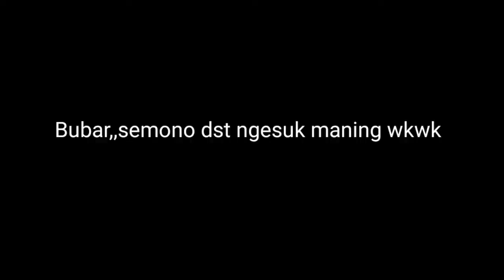GARA GARA JAMUR | Film Pendek Ngapak Purbalingga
Film kie judule GARA-GARA JAMUR intine langsung bae ditonton gass

Tetep gunakna Bahasa Ngapak dimanapun kalian berada

Film anyar unggal dina Senen karo Kemis